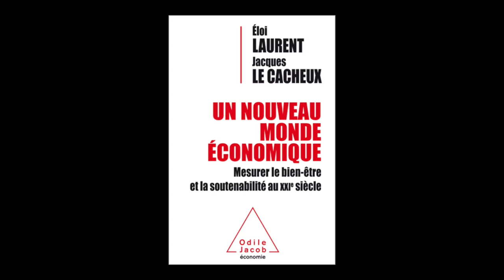Éloi Laurent - Un nouveau monde économique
Éloi Laurent vous présente l'ouvrage "Un nouveau monde économique, mesurer le bien-être et la soutenabilité au XXIe siècle" aux éditions Odile Jacob.
Notes de Musique : Der Christer Schytts Intervene When Ayn Rand's Maggot-Ridden Corpse Attempts To Eat An Infant by Der Christer Schytts. Free Music Archive.